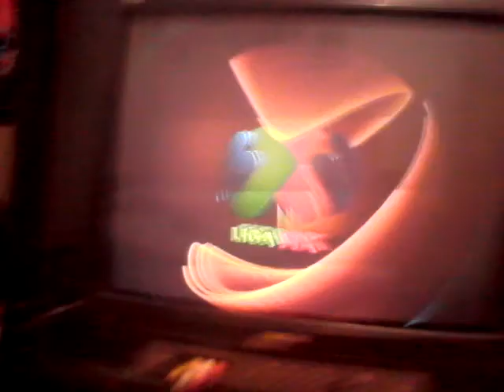FIFA 15: Modo Carrera Jugador: Torneo Apertura Final Vuelta Santos Laguna VS Club León